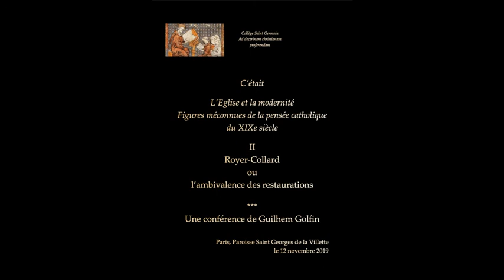Eglise et Modernité 2 : Royer-Collard ou l'ambivalence des restaurations